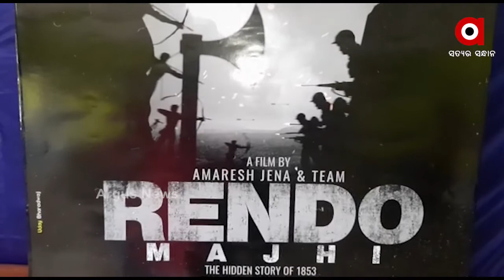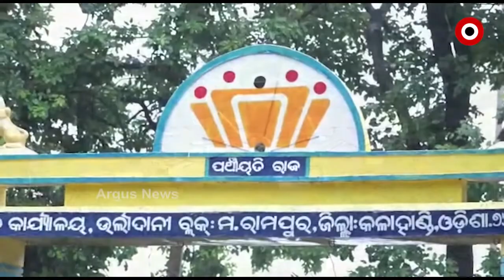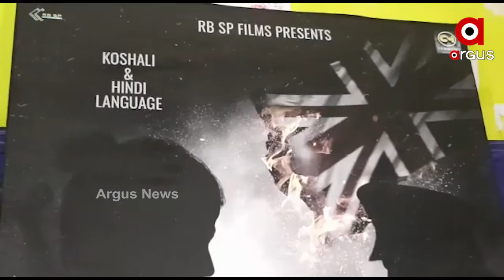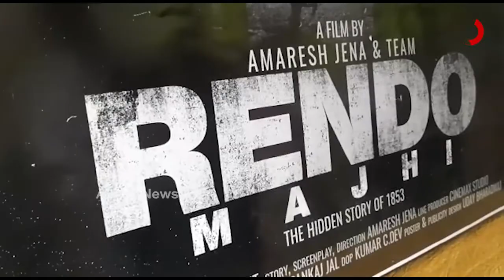ସିଲଭର ସ୍କ୍ରିନରେ କଳାହାଣ୍ଡିର ସହିଦ ‘ରେଣ୍ଡୋ ମାଝୀ’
ସିଲଭର ସ୍କ୍ରିନରେ କଳାହାଣ୍ଡିର ସହିଦ ‘ରେଣ୍ଡୋ ମାଝୀ’ । ଉନ୍ମୋଚିତ ହେଲା ଦି ହିଡେନ ଷ୍ଟ୍ରୋରୀ ଅଫ 1853ର ପୋଷ୍ଟର... କଳାହାଣ୍ଡି ଜିଲ୍ଲାର ବୀରପୁତ୍ର ସହିଦ ରେଣ୍ଡୋ ମାଝୀଙ୍କ ଉପରେ ଆର.ବି ଏସ.ବି ଫିଲ୍ମ ପ୍ରଡକ୍ସସନ ବ୍ୟାନରରେ ପ୍ରସ୍ତୁତ ହେବାକୁ ଯାଉଛି ଏହି ଫିଲ୍ମ । ଭବାନୀପାଟଣାଠାରେ ଚଳଚ୍ଚିତ୍ରର ପୋଷ୍ଟର ଉନ୍ମୋଚନ କରାଯାଇଛି .